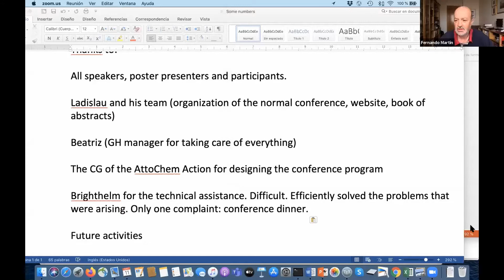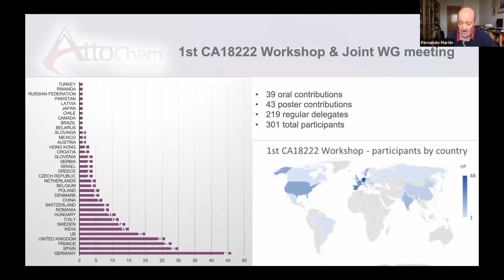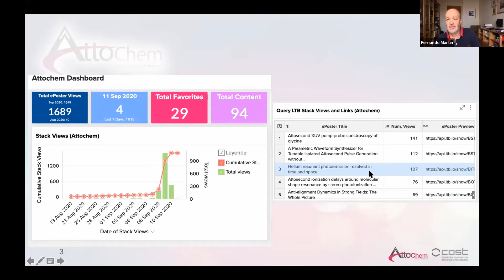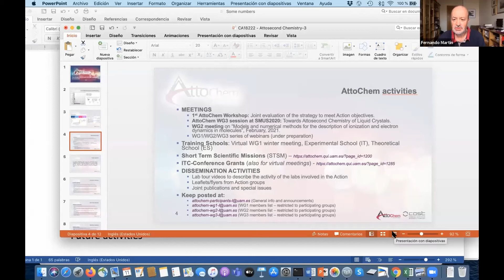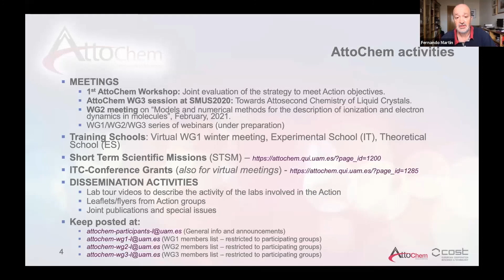Closing session - Speakers: Prof L. Nagy & Prof F. Martin